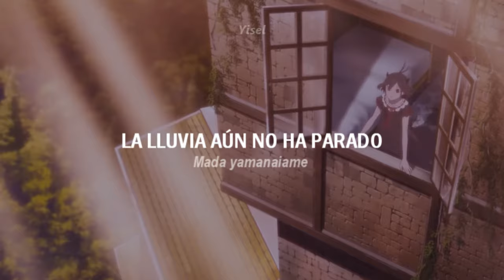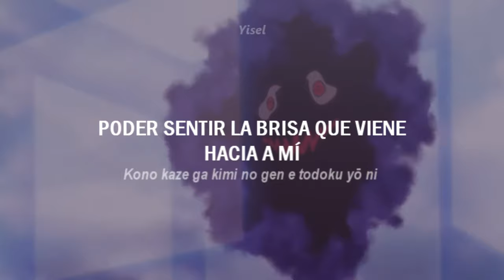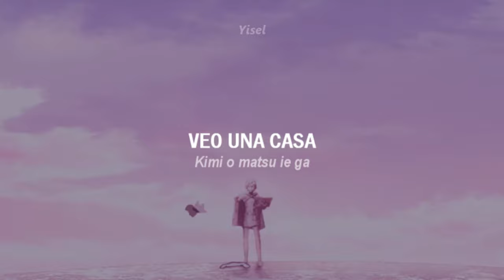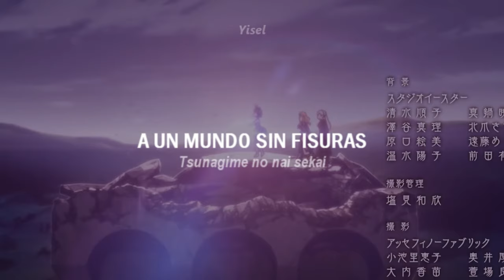New page Ending;10 | Black Clover.| Subtitulado al Español.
Nueva página "New page Nyū Pēji" (Nueva página) es el décimo tema final del anime Black Clover, interpretado por INTERSECTION.

Cuando la humanidad estaba a punto de caer por el Rey Demonio, un único mago la salvó y lo derrotó. ... A Yuno se le otorga el grimorio con un trébol de cuatro hojas, que canaliza la magia de viento, que fue el utilizado por el primer rey mago del reino, mientras que Asta no recibe ninguno.

Song: New Page
Artist: INTERSECTION
Anime: Black Clover.

Black Clover ending 10 "New page" traducido al Español.